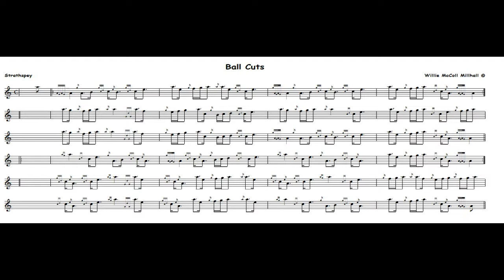Ball Cuts...Strathspey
Strathspey